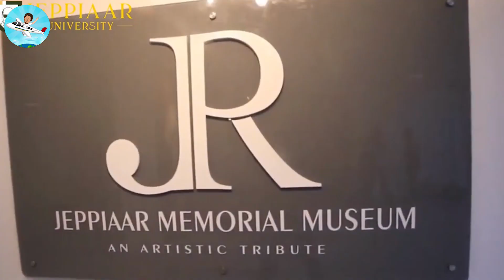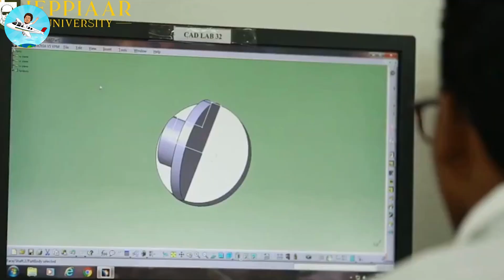Jeppiaar Engineering College Campus Review | Placement | Salary | College Fees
What's New in Jeppiaar Engineering College?
Jeppiaar Engineering College has started TNEA 2023 registrations for BE/BTech admissions. The last date to apply for TNEA 2023 is June 4, 2023. Interested candidates can apply on the official website – tneaonline.org. TANCET/CEETA PG 2023 scorecard for MBA/MCA/ME/M.Tech/ M.Plan/ M.Arch admissions has been released on April 20, candidates can download the same till May 20, 2023.

05 May, 2023 : TNEA 2023 Application Form Out, Apply Here till June 4
Jeppiaar Engineering College is a self-financed institute founded in the year 2001. The college offers B.E, B.Tech at the UG level, ME, M.Tech, MBA, MCA at the PG level. It has the best academic facilities & world-class sports facilities. Well-reputed companies hire productive students from this college with satisfactory salary packages.

Jeppiaar Engineering College Admissions
Admission to the BE, B.Tech. courses are done on the basis of TNEA scores. For admission to ME, M.Tech. courses, candidates need to qualify TANCET. Candidates having a valid score in GATE can also apply for ME/ M.Tech.

Selection of candidates for MBA and MCA courses are done on the basis of TANCET score.  Candidates having a valid score in CAT/XAT/MAT can also apply for MBA admission.

Visit the Institute’s official site
Click on admission tab
A form will open
Fill in the details carefully
Click on submit

Jeppiaar Engineering College Placements
The training & placement department prepares the students for the corporate world and makes them industry-ready.  A lot of campus recruitment drives are organized every year for both internships and placements. The T&P department also organizes various skill development programs by collaborating with various industries

Many leading recruiters hire students from the college campus. Some of them are Amazon, Ashok Leyland, Capgemini, CGI, Directi, Global Logic, Hitachi, Infosys, KAAR, Mindtree, MRF, NTT DATA, Odessa Technologies, Rivigo, Wipro, SanMar, Tech Mahindra, Zoho and many more.